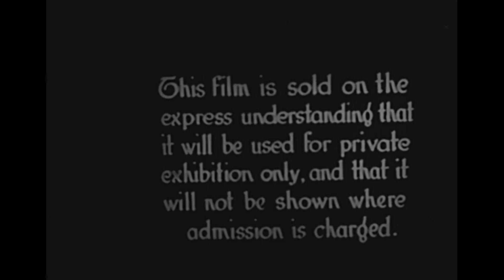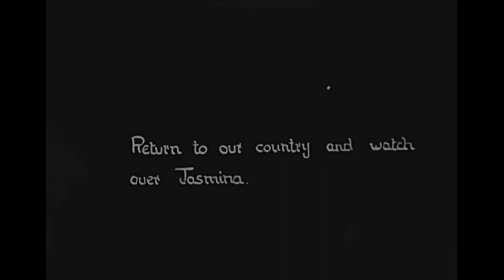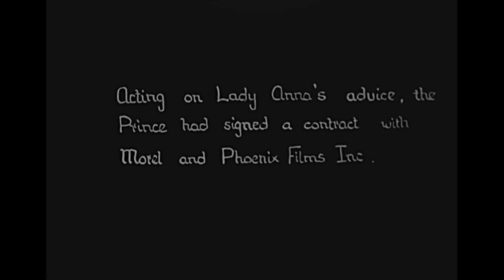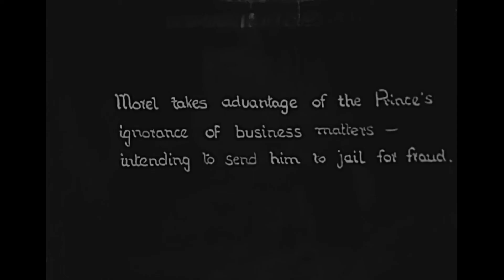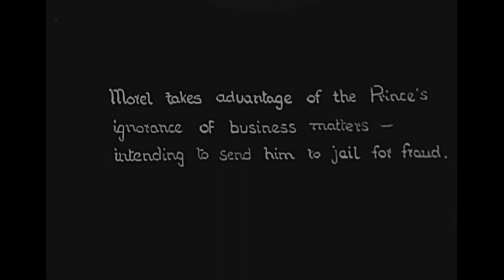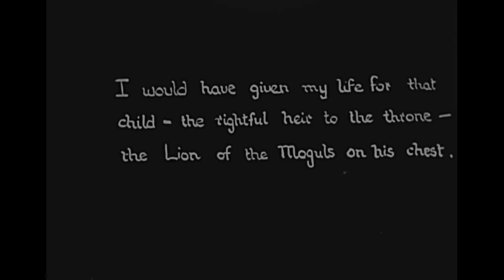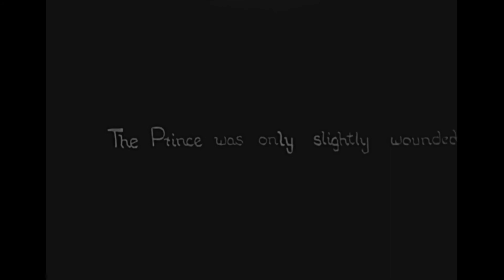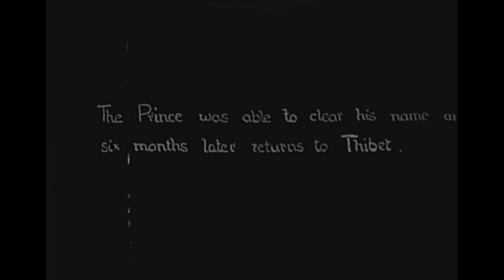Rare 9.5mm Film - S559 The Lion of the Monguls 1927 Notched Film - Le lion des Mogols 1924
Rare 9.5mm Film  - S559 The Lion of the Monguls 1927 Notched Film   - Le lion des Mogols 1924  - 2 Reels Abridged.

Staring : Ivan Mozzhukhin, Nathalie Lissenko, Camille Bardou

In the kingdom of the Moguls, Prince Roudghito-Sing, a young officer of the palace, falls in love with Zemgali, a captive princess held prisoner and coveted by the Grand Khan. Fleeing the country, he takes refuge in Paris and his presentability allows him to be hired as an actor by a French film company